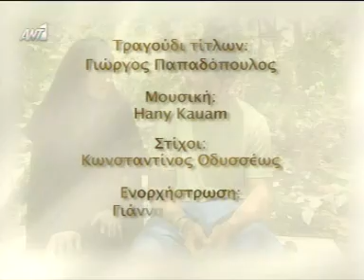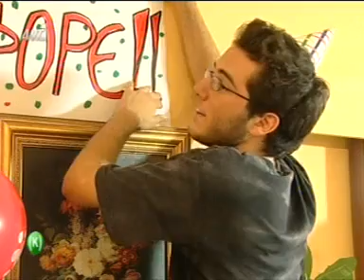ΓΙΑ ΤΗΝ ΑΓΑΠΗ ΣΟΥ ΕΠΕΙΣΟΔΙΑ 13 - 14 - 15 - 16